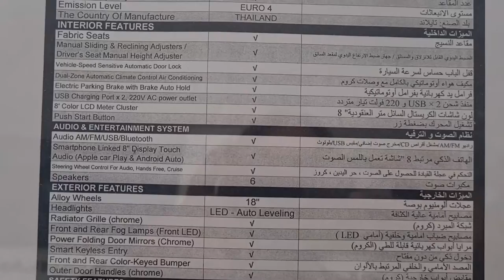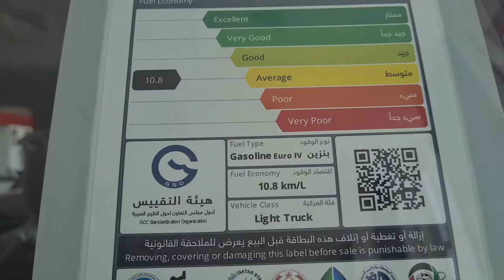MITSUBISHI MONTEROSPORT 2021